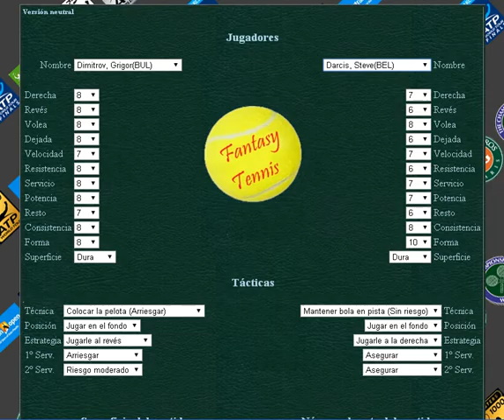Dimitrov vs Darcis